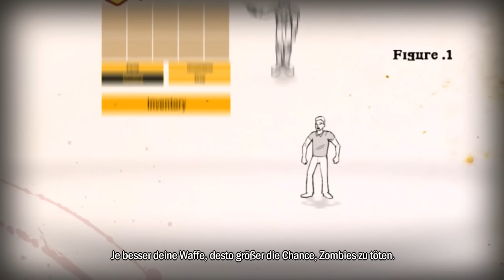How To Survive # 04 - Trinken, Waffen, Sprühstuhl! - Let's Play How To Survive (German/Deutsch)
Gestrandet auf einer Insel zu landen ist sicherlich schon hart genug. Doch auf einer Insel voller Zombies zu stranden setzt dem ganzen nochmal eine ordentliche Schippe auf. Genau das ist uns jedoch passiert und alles was zählt ist der Kampf ums Überleben. Was kann uns dabei helfen uns durch die Zombiehorden zu schnetzeln? Was hilft uns gegen unseren Hunger und unseren Durst? Und wo zum Teufel kann man vielleicht auch mal ein Auge zumachen und sich etwas ausruhen? All das werden wir in How to Survive erfahren!